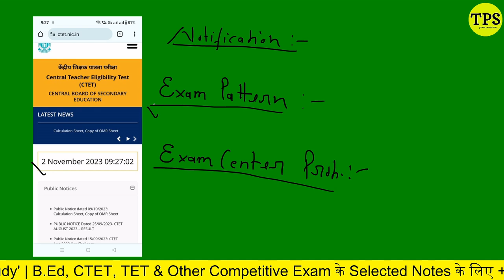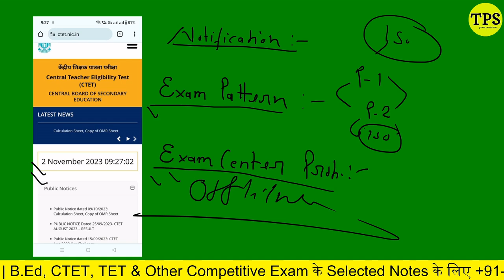CTET December 2023 Notification | The Perfect Study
Keep supporting:)

CTET, CTET IMPORTANT DOCUMENTS, IMPORTANT DOCUMENTS FOR CTET, IMPORTANT NOTICE FOR CTET, ctet form ke liye documents, ctetformkeliyedocuments,
CTET 2021 Online Form Kaise Bhare ¦¦ How to Fill CTET Online Form 2023 ¦¦ CTET Dec 2021 Form Fillup
CTET Online Exam 2023 Eligibility Criteria, DElEd BEd कौन-कौन से अभ्यर्थी CTET Exam Form भर सकते हैं